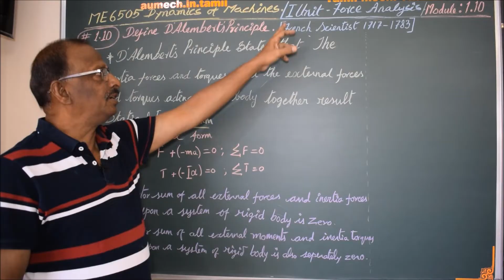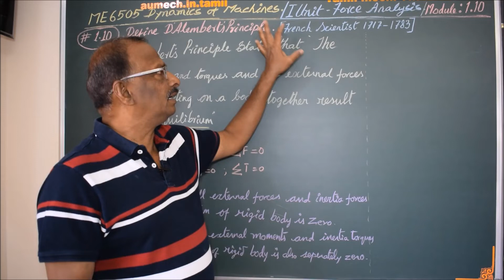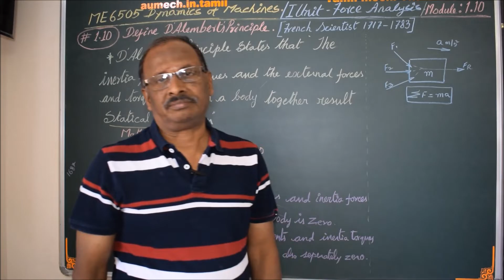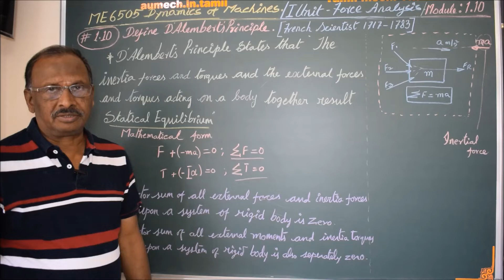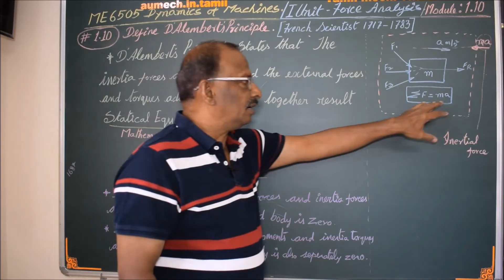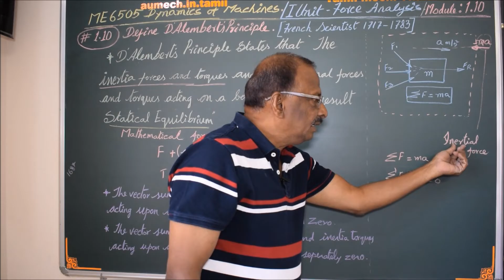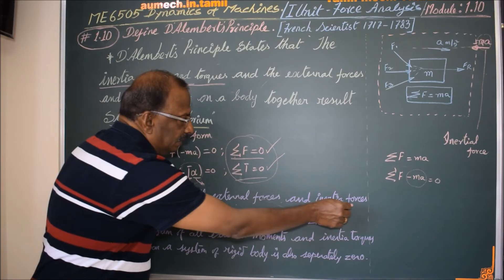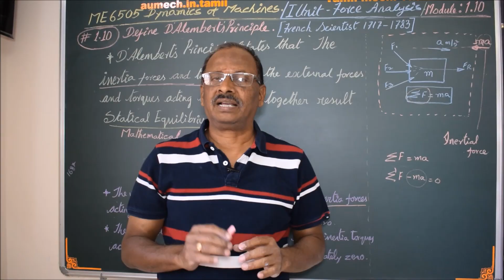Define D'Alembert's Principle - M1.10 Dynamics of Machines in Tamil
I hereby explain the definition of D'Alembert's Principle in Tamil.